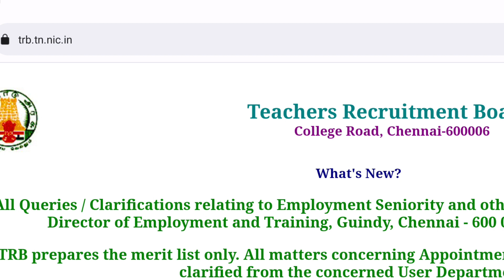உண்ணாவிரத போராட்டத்தை மேற்கொள்ளும் TET தேர்ச்சி ஆசிரியர்கள் அறிவிப்பு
Tamil Nadu Teacher eligibility test 2023

TNTET 2023 Paper 2 Online examination

original question
tamil, english, child development pedagogy, maths, science,  social science

Tamil, English, Child development pedagogy, science & mathematics question எப்படி இருந்தது
உங்கள் கருத்தை பதிவிடுங்கள்